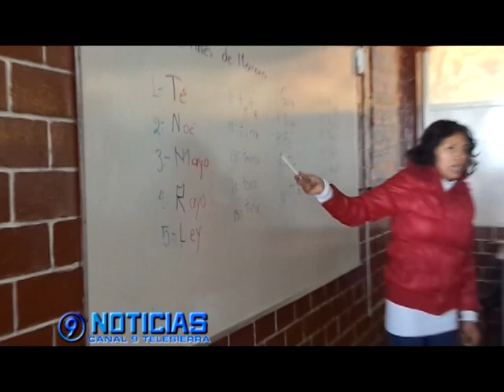MAESTROS Y ALUMNOS DE LA ESFAA RECIBEN CURSOS ADICIONALES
Lo anterior con  el objetivo de mejorar los resultados del proceso de enseñanza-aprendizaje, por ello asisten cada sábado a recibir los conocimientos que son técnicas de como elevar el desempeño dentro de las aulas.